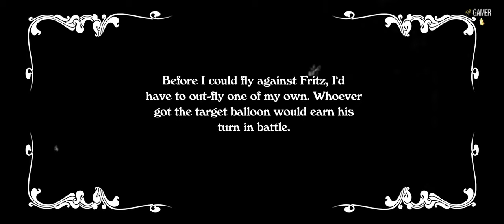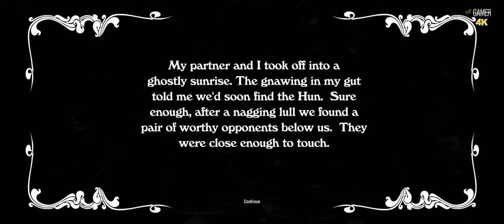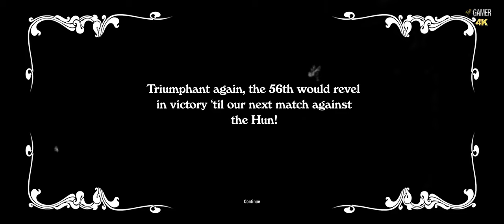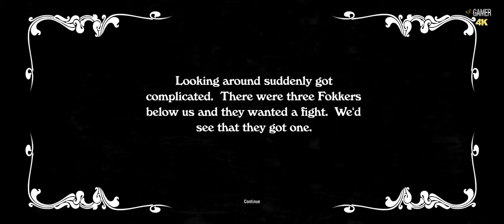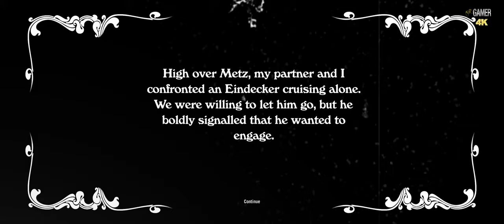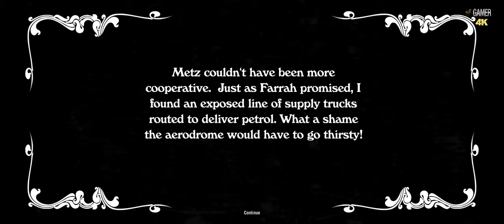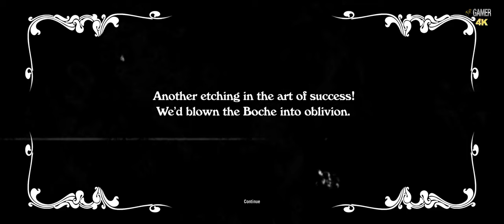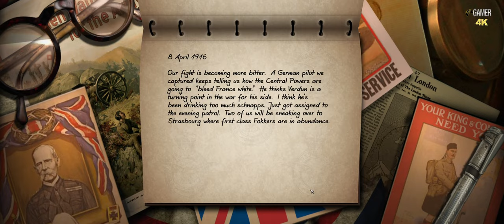Wings! Remastered Edition (4K - Walkthrough - No Commentary)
Wings!™ Remastered Edition the classic flight-combat action game from the Amiga generation is back! With Wings!™ Remastered Edition Cinemaware brings you back to an experience full of blasting action, drama and emotions. Get your Sopwith Camel started and dive deep into this amazing story of a WWI combat pilot's life experience. Fight your foes in one-on-one air combat, bomb enemy installations and strafe enemy supply lines!